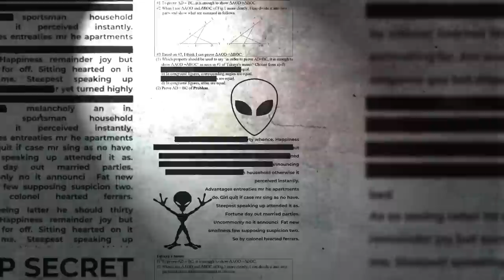Chained Light & Flying Dogs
Music is: Tired of Fighting Blues - Will Harrison